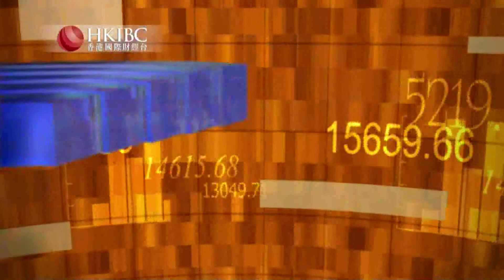香港國際財經台HKIBC#